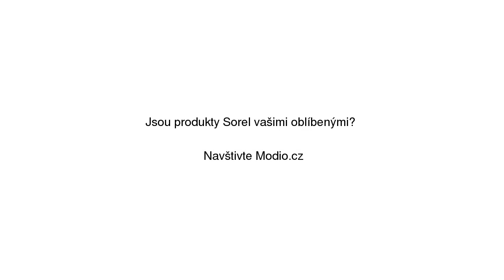Madson Kotníková obuv Sorel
Madson Kotníková obuv Sorel se slevou 17% na Modio.cz. Pánské kotníkové boty Sorel kůže, kulatá špička, šněrovací. Modio.cz - módní inspirace i možnost nákupu online.

Najdete zde ty nejlepší pánské kotníkové boty, všechny na jednom místě